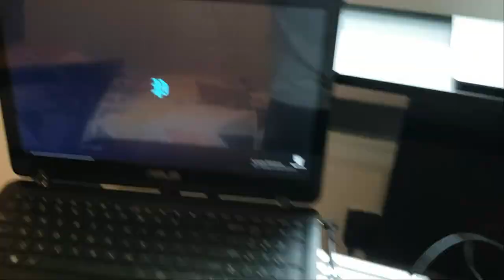Realspace Mobile Tech Desk Review | Home Desk For $200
Here's a look at Realspace's 47 inch wide Mobile Tech Desk. I found this on sale so it only cost me around $150! I'll go over my first impressions and what I like about this desk... no dislikes yet!

Realspace 47"W mobile tech desk on Amazon

MUSIC
invention_ - ebb//flo

Samsung Galaxy S9 camera

Torjim 60” camera tripod

AUDIO
Rode SmartLav+ omnidirectional lavalier microphone